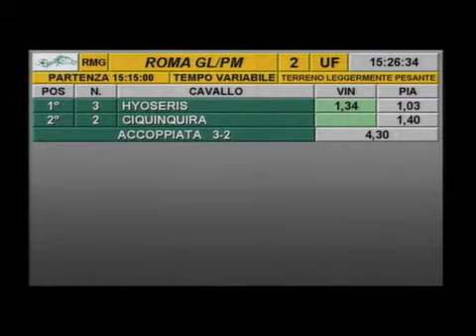rm 20160315 02 p surdi